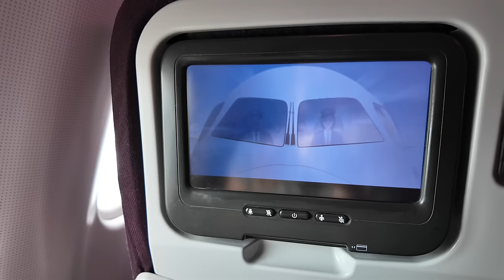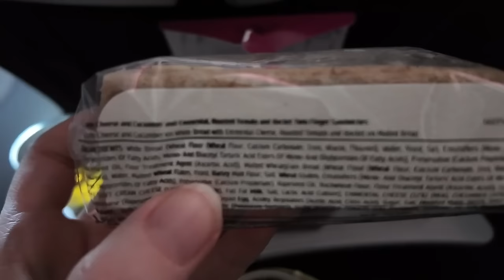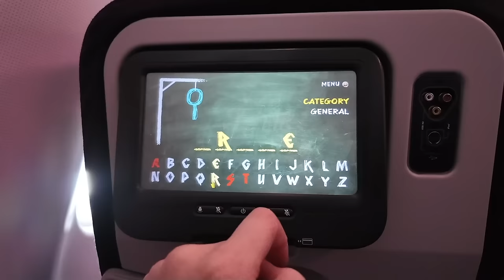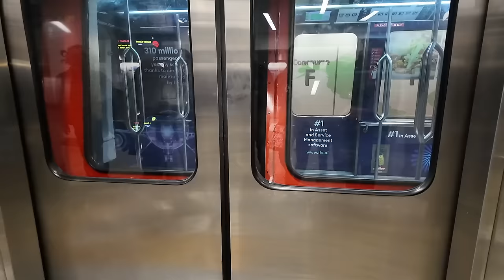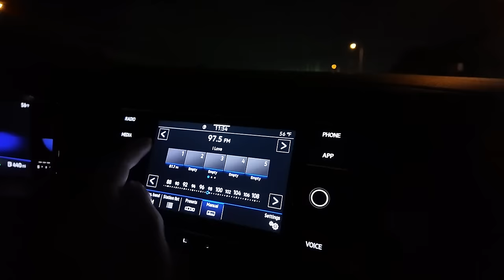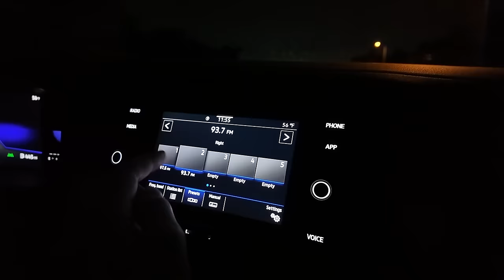FLORIDA TRAVEL DAY! 1903 Lounge Manchester Airport Man to Orlando via Atlanta with Virgin March 2024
Hi guys welcome to aclaireytale!! NEW SERIES INCOMING! Walt Disney World Vlogs 2024!!!

We were here March/April 2024! I am in Florida for 4 weeks!
IT'S TRAVEL DAY!!! We had a busy travel day so I didn't vlog an intro which is why I do it from Florida instead! So the day does jump around a little but I didn't want to go straight into the airport montage! I explain our day and then show you how it plays out! We flew from Manchester Airport to Atlanta Airport then Atlanta Airport to Orlando International Airport. We dropped down in Atlanta, it was a long travel day but it did reduce the cost of the flight!
I show an airport montage of duty free and then I surprise my parents to the 1903 airport lounge!! I show you a tour of the 1903 lounge at manchester airport and hopefully you will be able to see if it's worth it. We paid about £40 each for all the food, drink, alcohol and facilities. I then go back to give you my thoughts on the lounge! I did enjoy it, it was a real treat but I probably wouldn't do it every time! We then board our Virgin flight! I show you our seats and all the food Virgin offer! I show you the plane meal, afternoon tea and snacks they give you. We then land in Atlanta where we have to go through security and immigration. I show you a bit of Atlanta airport and then we get our connecting flight to MCO. I show you the famous MCO carpet and the train to collect baggage.
I then show you the car hire process. We hire a car with Alamo and then I show you how to get to Disney from Orlando airport and how much the toll is. I then give you a villa tour!!!

00:00 Intro
01:36 Travel Day info
2:29 Airport montage!
3:12 Surprising my parents to airport lounge!
4:02 1903 Lounge
5:23 1903 Lounge Tour
10:40 Airport Lounge thoughts
12:13 Boarding the plane!
12:48 Take off!
13:19 Virgin Atlantic food
16:26 Landing in Atlanta
16:53 Atlanta Airport
17:58 Landing at MCO
18:43 Car hire at Orlando airport
19:43 Picking our car with Alamo
20:39 How to get to Disney from Orlando airport
23:20 Food essentials at Wawa
23:48 Villa tour!
25:10 Outro

New Camera
Sony Camera